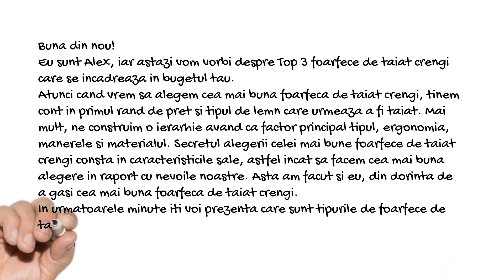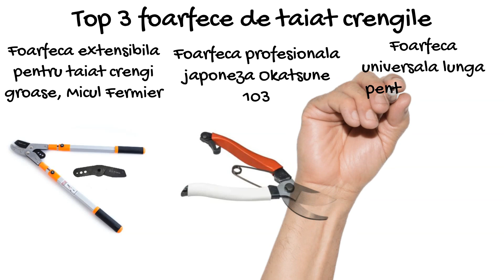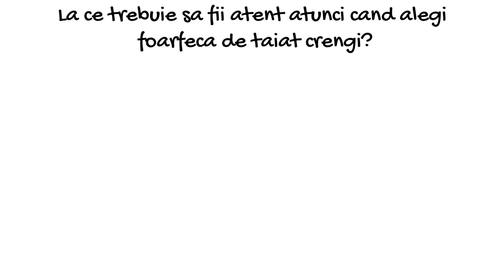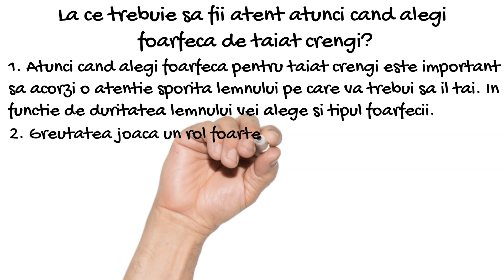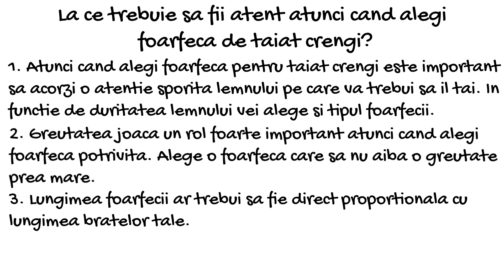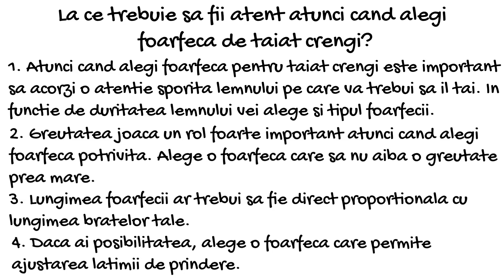Top 3 Cele Mai Bune Foarfece De Tăiat Crengi!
1. Foarfeca extensibila pentru tăiat crengi groase, Micul Fermier
2. Foarfeca profesionala japoneza Okatsune 103
3. Foarfeca universala lunga pentru gradina Fiskars UP84

Cele mai bune 3 foarfece de tăiat crengi, din punctul meu de vedere, sunt:

1. Păreri Foarfeca extensibila pentru taiat crengi groase, Micul Fermier

Prima în topul meu este foarfeca extensibilă pentru tăiat crengi groase, Micul Fermier fabricată din aluminium. A fost creată cu mânere extensibile până la 1005 mm și poate tăia crengi verzi și groase cu diametrul de până la 50 mm. Este creată cu o lamă foarte ascuțită din oțel și o lamă dublă zimțată. Este deosebit de impresionantă în ergonomie și oferă tăieri precise și blânde. Datorită greutății proprii de aproximativ 1,7 kilograme și a geometriei bine gândite a mânerelor, această unealtă de grădină se potrivește confortabil în mână. Mai mult decât atât, vine la set  și cu o lamă de rezervă.

2. Păreri Foarfeca profesională japoneză Okatsune 103

A doua în topul meu este foarfeca profesională japoneză Okatsune 103. Cu o lungime de 202 mm, foarfeca profesională Okatsune 103 este potrivită în special pentru mâinile mari. Lama are două unghiuri de tăiere, ceea ce înseamnă că lemnul cu un diametru de până la 25 mm poate fi tăiat cu ușurință, fără a deteriora planta în mod inutil. Forma în V a arcului asigură că sarcina de tăiere este distribuită uniform pe lungimea arcului, garantând o închidere ușoară. Fabricate în Japonia, lamele acestei foarfece sunt foarte dure și rămân ascuțite mai mult timp datorită oțelului japonez folosit la fabricație. Seva este îndepărtată de lame datorită designului lor unic. Dispozitivul de blocare din partea de jos a mânerului are o acțiune ușoară, care este ușor de utilizat chiar și cu mâinile sau mănușile umede și murdare.

3. Păreri Foarfeca universală lungă pentru gradină Fiskars UP84

Cea de-a treia preferință în topul meu este foarfeca universală lungă pentru gradină Fiskars UP84. Cu lamele sale ascuțite este ideală pentru lemnul verde și este potrivită pentru tăierea ramurilor sau crenguțelor de copaci, arbuști și gard viu cu un diametru de până la 3,2 cm. Lungimea mânerului permite atingerea unui interval maxim de tăiere de 4 m. Foarfeca universală lungă pentru gradină Fiskars UP84 este ușor de utilizat în ramurile dense. Capul rotativ la 230 de grade permite tăierea ramurilor în toate direcțiile facilitând munca grădinarului. Sistemul de cabluri intern asigură o putere maximă de tăiere.

La ce trebuie să fii atent atunci când alegi cea mai bună foarfecă de tăiat crengi?

Atunci când faci selecția pentru cea mai bună foarfecă de tăiat crengile, ar trebui să acorzi atenție în primul rând naturii lemnului de tăiat. Lemnul tare este cel mai bine tăiat cu o foarfecă tip nicovală. Aici cuțitul în formă de pană pătrunde mai ușor și este susținut de nicovală. Acest lucru permite transferul mai multor puteri către materialul de tăiat. O tehnică de nicovală fără gol este importantă pentru o tăietură curată.

La tăierea lemnului proaspăt, pe de altă parte, se recomandă o foarfecă cu două tăișuri. Deoarece cuțitele sale ascuțite cu precizie, alunecă unul pe lângă celălalt, foarfeca permite o tăiere blândă, aproape de trunchi, ceea ce este deosebit de avantajos pentru ramurile și crenguțele tinere și proaspete.

Toate tipurile de foarfece pentru tăiat ramuri ar trebui să fie fabricate din oțel de înaltă calitate, șlefuite cu precizie ulterior, ori de câte ori este posibil. Astfel de foarfece ascuțite taie precis chiar și după o mie de tăieturi. Încuietorile de siguranță care pot fi acționate pe ambele părți (potrivite pentru dreptaci și stângaci) asigură că uneltele pot fi depozitate în siguranță după utilizare.

Lungimea unei foarfece de tăiat ramuri variază aproximativ între 180 și 1000 de milimetri. Cu cât instrumentul este mai lung, cu atât este mai potrivit pentru mâini mai mari și invers.

00:00 Introducere cea mai bună foarfecă de tăiat crengi
00:54 Top 3 cele mai bune foarfece de tăiat crengi
01:12 Păreri Foarfeca extensibila pentru tăiat crengi groase, Micul Fermier
01:57 Păreri Foarfeca profesionala japoneza Okatsune 103
02:49 Păreri  Foarfeca universala lunga pentru gradina Fiskars UP84
03:35 Cum alegi cea mai bună foarfecă de tăiat crengi?